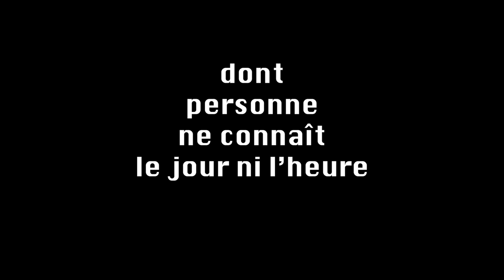Bande annonce pour 'Agis léger'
Trait-leurre, ceci n'est qu'un très-l'heure